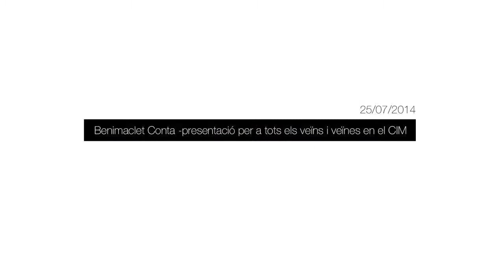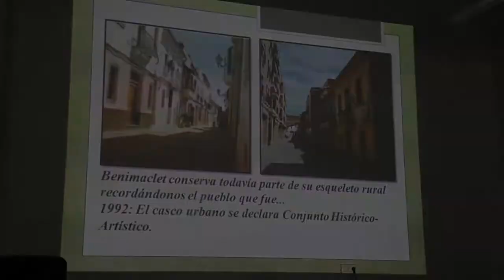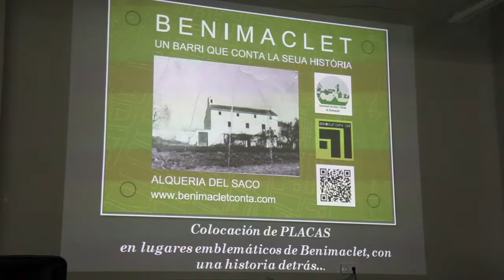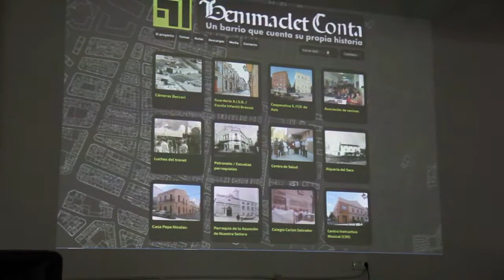Benimaclet Conta-CIM (versión corta)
Benimaclet Conta -presentació per a tots els veïns i veïnes en el CIM

"BENIMACLET, UN BARRIO QUE CUENTA SU PROPIA HISTORIA".
Un proyecto que le ha costado a la A.VV más de un año llevarlo a cabo mediante amplia documentación, fotografías, y relatos orales de muchas vecinas y vecinos del barrio.
Un proyecto que no está en absoluto cerrado para mejorarlo y ampliar los relatos existentes, y sobretodo para recopilar nuevos lugares y personajes.
Un proyecto del barrio y para el barrio.